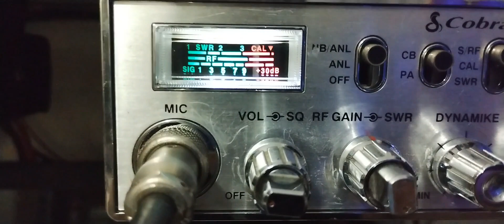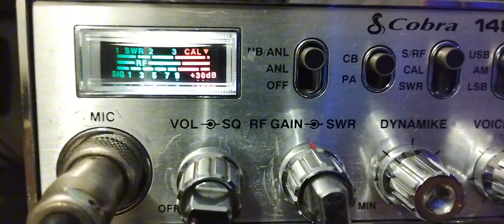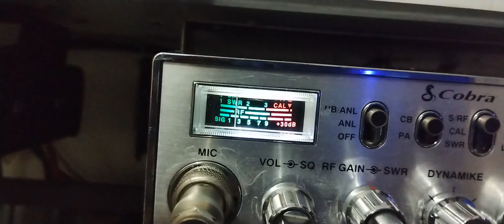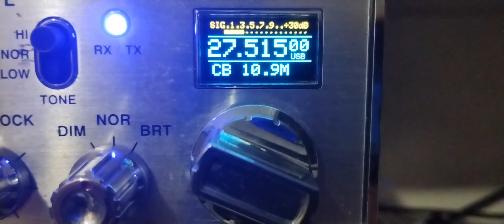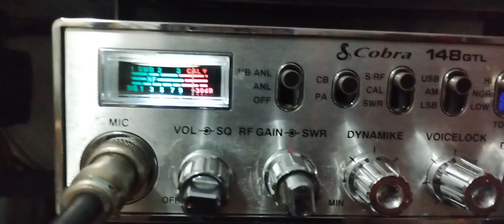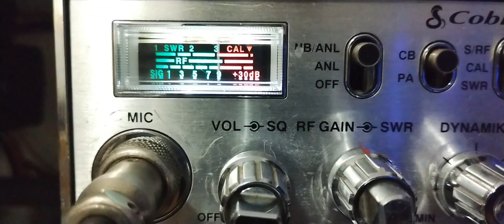GUSTAVO DOM PEDRITO - RS MAIS OLÍMPIO ESTAÇÃO FORMIGA ATÔMICA VILA VELHA -ES